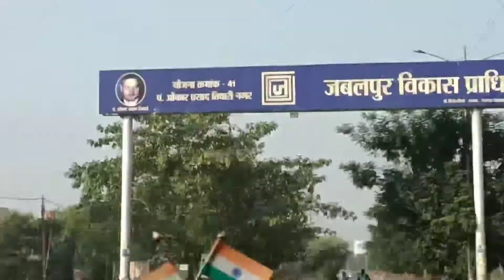Aajao aaj zero degre chalte h | Jabalpur zero degre || ZR KI PUBLIC | Full masti😂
To kese h bharat ki public
I hope Sab aache hi honge or agar aache nai ho to video dekh leo  sab aache hojaoge Kyuki aaj ki video bahot dhamakedaar hone walli h  ...
TeamZR
follow Karo Instagram me bhi

KHATAM.